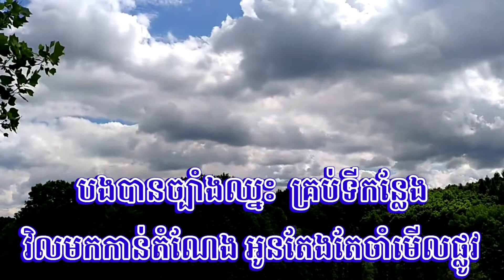ឧត្តរមានជ័យ ភ្លេងសុទ្ធ បទប្រុស out dor mean chey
សូមអធ្យាស្រ័យចំពោះការផលិតជា ខារ៉ាអូខេនេះ សម្រាប់ការចែកចាយការចែកចាយច្រៀងកំសាន្តប៉ុណ្ណោះ សូមមេត្តាយោគយល់ដោយក្ដីអនុគ្រោះ។
 On this channel, you’ll find a variety of music, karaoke and sing along videos with lyrics, including old song (Ramvong, Ramkbach), modern song, pop song, love song, and more. If you like music, singing along, learning song lyrics, or karaoke